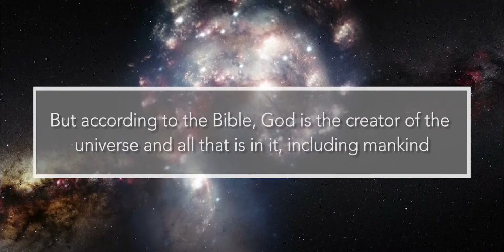Xulon Press book CREATIONISM VS EVOLUTION | Dr. Barbara R. Castro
Xulon Press introduces CREATIONISM VS EVOLUTION - WHO CAUSED THE BIG BANG? WHAT DO I TELL MY CHILD...? by author Dr. Barbara R. Castro. The Xulon Press bookstore provides an easy way to purchase this book using the link below, or you can find it at your local Christian bookstore.